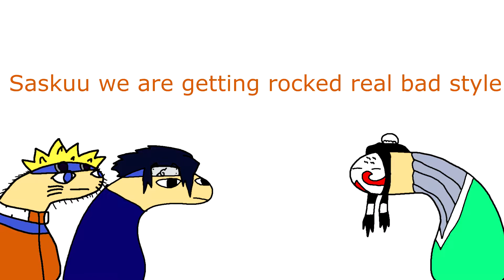Nardo What If: Saskuu had the monkey gecko sharingan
Saskuu has activated his true form and lays waste to everything in his path watch and find out